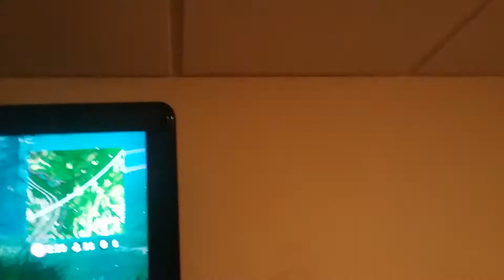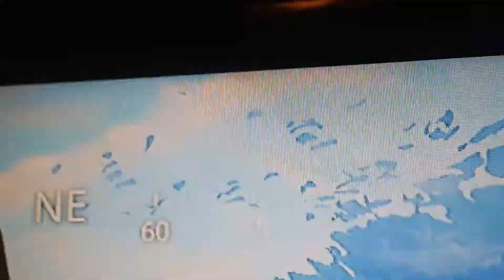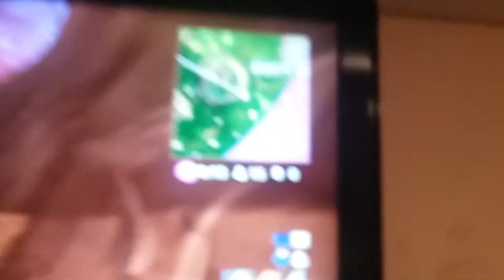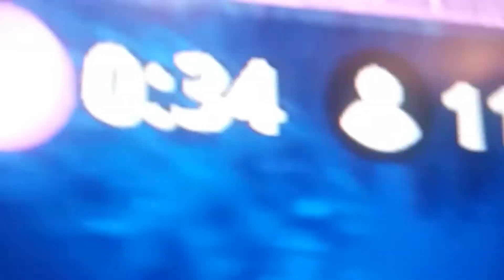Fortnite with luke